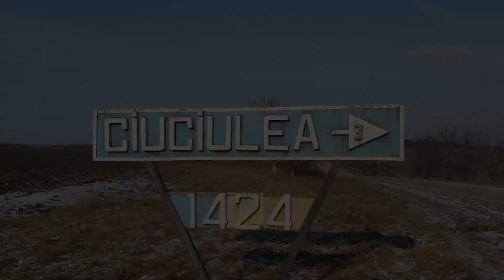Surprize Surprize în satul Ciuciulea raionul Glodeni